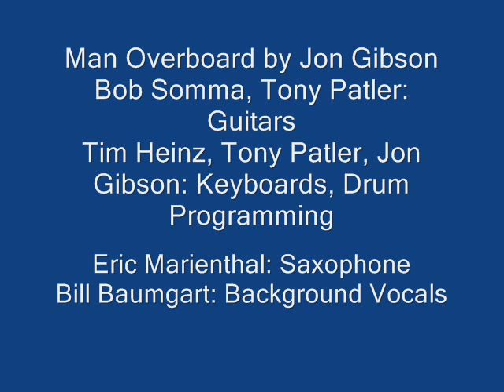Man Overboard by Jon Gibson